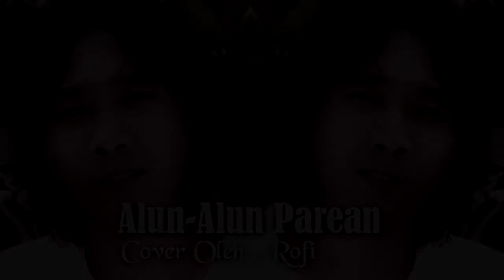ALUN ALUN PAREAN COVER ROFI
Terima Kasih sudah singgah ke channel kami ini, Semoga anda terhibur.
LIKE jika anda suka,. COMMENT untuk menorehkan pesan pada kami, TERIMA KASIH.

Follow Me
Channel Youtube :  AFIE STUDIO INDRAMAYU